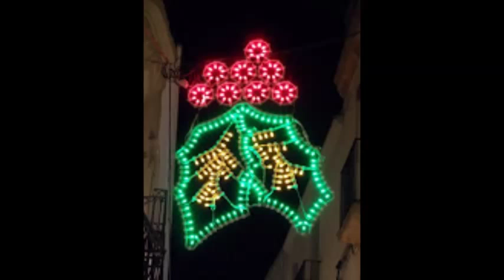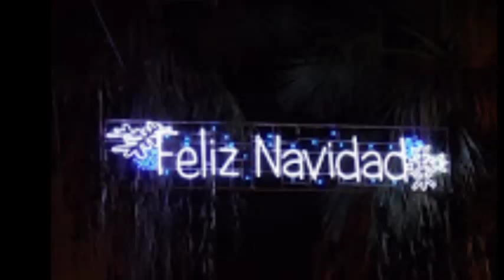Navidad en Badajoz